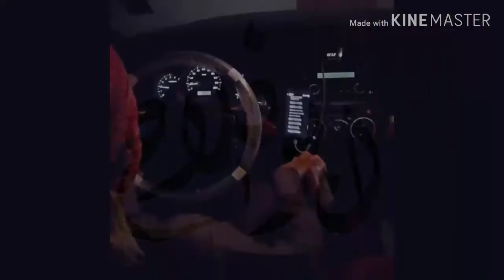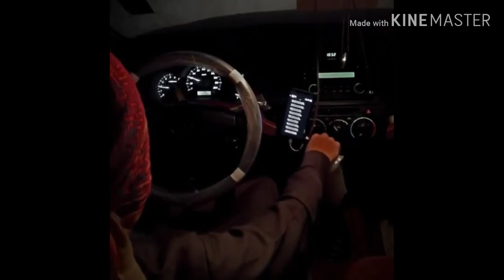ابوفلاح تسلم لنا في كل الاحوالي = يعـلوم الشـرف والطيب كاسبها